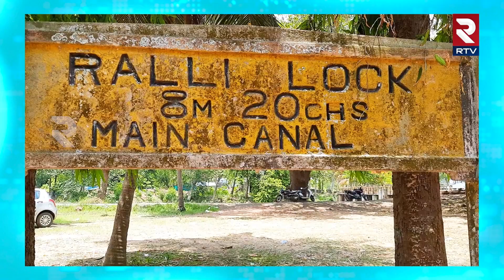Popular Telugu Movies Location | లొల్ల లాకులు | ఇక్కడ తీస్తే...సినిమా సూపర్ హిట్ | Lolla Locks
Lolla lock -  Films shooting spot at Konaseema East Godavari District. AP  India. It is very beautiful locations of Konaseema . It is located at atreyapuram Mandal.It’s constructed  in 1883 by British government. It’s one of the most famous movie shooting spot in konaseema area and best  Place to spend some time when you are around here.